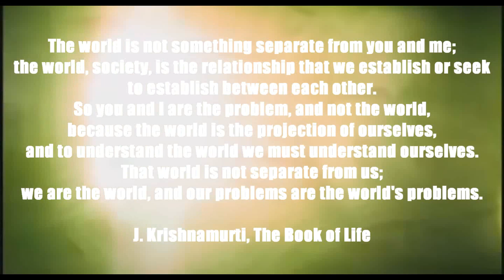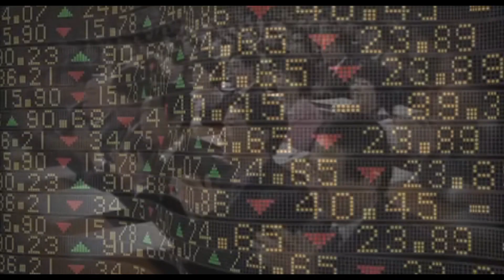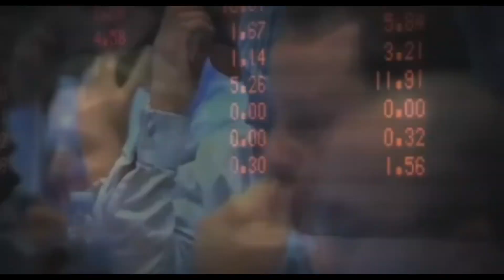The Venus Project Approach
Made by: Dennis Yee Avatar

The Venus Project presents a bold, new direction for humanity that entails nothing less than the total redesign of our culture. There are many people today who are concerned with the serious problems that face our modern society: unemployment, violent crime, replacement of humans by technology, over-population and a decline in the Earth's ecosystems.

As you will see, The Venus Project is dedicated to confronting all of these problems by actively engaging in the research, development, and application of workable solutions. Through the use of innovative approaches to social awareness, educational incentives, and the consistent application of the best that science and technology can offer directly to the social system, The Venus Project offers a comprehensive plan for social reclamation in which human beings, technology, and nature will be able to coexist in a long-term, sustainable state of dynamic equilibrium.

Narration: Taunia Roberts, Shawn Hodgins, Roxanne Meadows